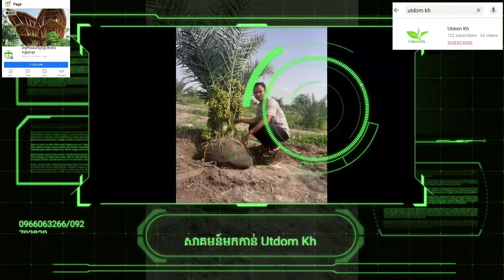ល្មើរផ្លែស្រេចសំរាប់លក់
យើងខ្ញុំមានពូជសំរាប់លក់ ដើមល្មើរផ្លែស្រេច ពូជបាហ៊ីហូបស្រស់ តំលៃសមរម្យ សេវាកម្មដឹកដល់
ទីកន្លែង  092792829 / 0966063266